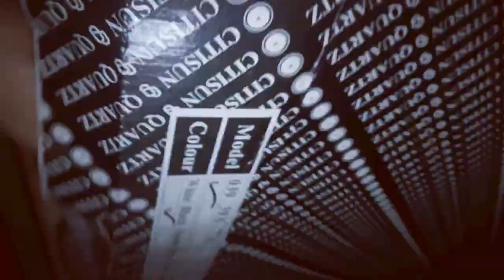জীবনে সুখী হতে হলে, অল্পতে সন্তুষ্ট থাকতে হয়! recipe favorite chingri ঝিঙে কাঁঠালের বিচি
আজকে রান্না করবো ঝিঙে দিয়ে চিংড়ি মাছের ঝোল আর টাকা দিয়ে কাঁঠালের বিচি চচ্চড়ি। ভিডিওটি ভালো লাগলে অবশ্যই কিন্তু লাইক কমেন্ট করবেন।